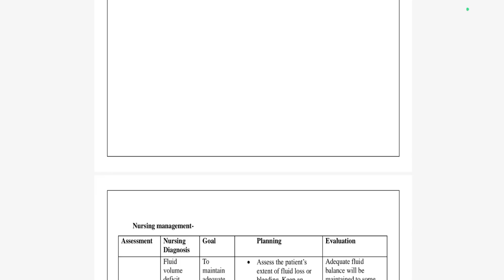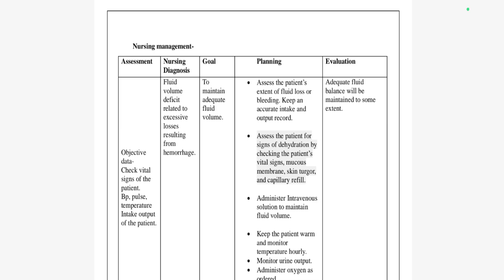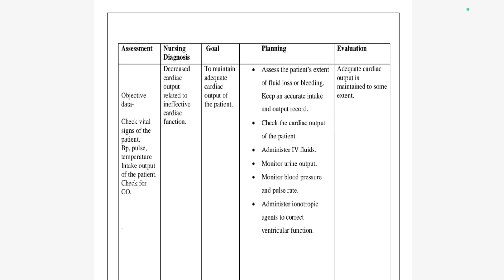Nursing Care Plan on shock || NCP on shock || Nursing care plan on hypovolemia.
hypovolemic shock
nursing care plan on hypovolemia
nursing management of hypovolemic shock
nurisng care plan on shock
nursing care plan on hyperthermia
shock
nursing care plan on diarrhea
nursing care plan on hyperthyroidism
nursing care plan on dehydration
hypovolemia nursing care plan
nursing care plan for hypovolemia
shock nursing
hypovolemia nursing
hypovolemic shock nursing interventions
hypovolemic shock management